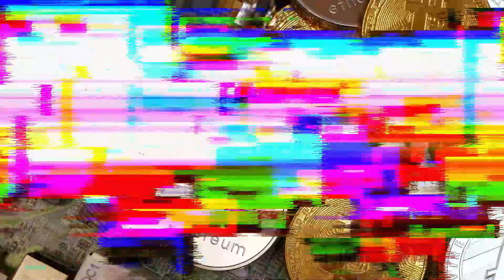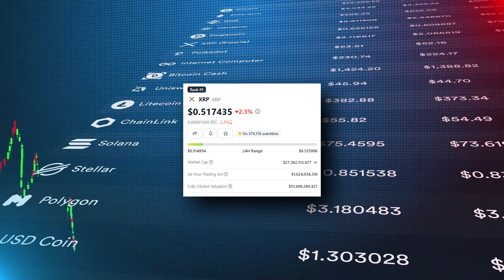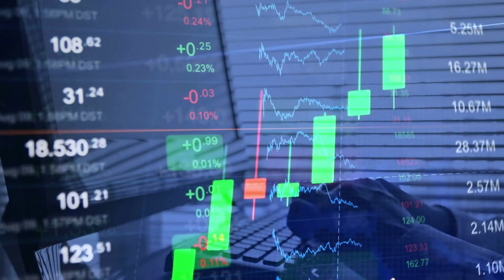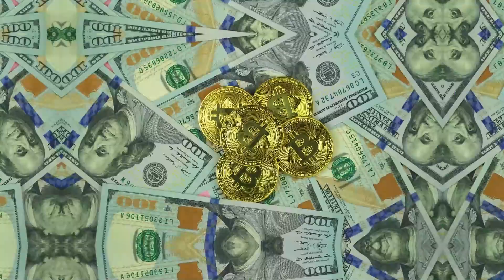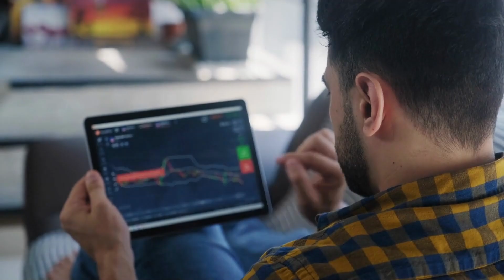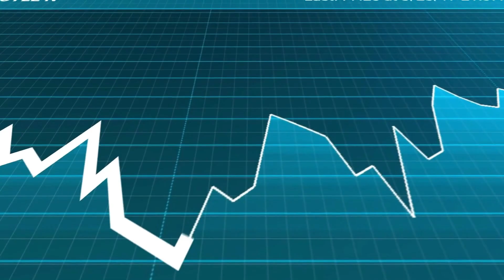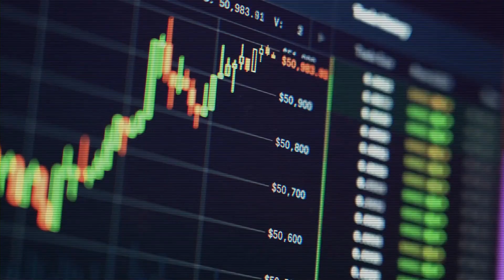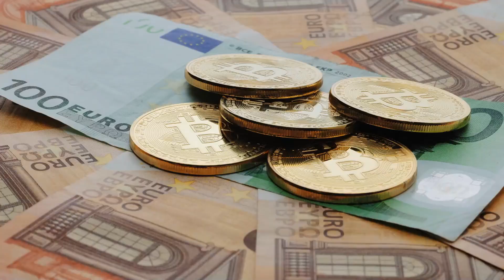BREAKING: BLACKROCK IS SENDING RIPPLE XRP TO $589! XRP NEWS TODAY - XRP PRICE PREDICTION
In today’s video, you need to hold XRP. It is important to get in early on the Ripple XRP train. We will also be talking about the major recent success of the XRP token and what the future holds for the Ripple XRP coin. As well as giving you XRP price prediction and XRP coin news. We are also going to be talking about Coinbase listing XRP tokens and how this will help Ripple XRP explode. Coinbase listing XRP confirmed XRP to $589 soon.

TRADING TOOLS:

TRADING TOOLS:
🏆 Join ByBit (#1 Trading Platform) through this link for the reward. ⬇️

Welcome to Crypto Hype, the best crypto and XRP channel on YouTube. We will also be doing daily XRP announcements and talking about big news stories that will have an impact on the coin.